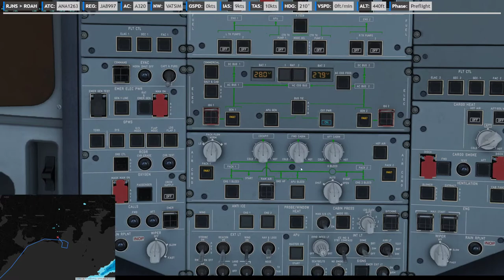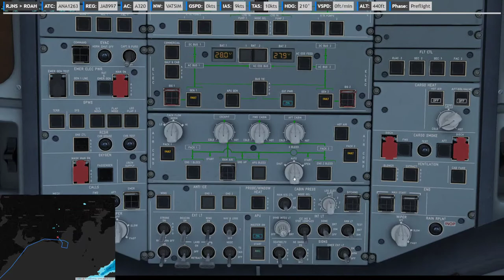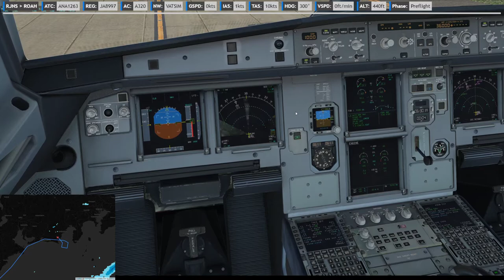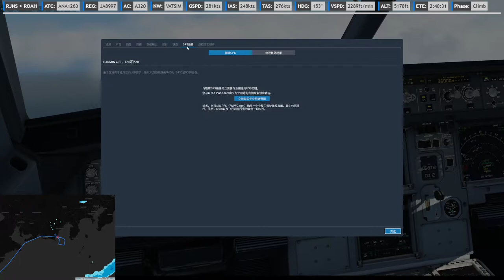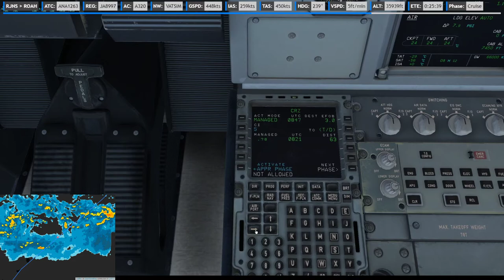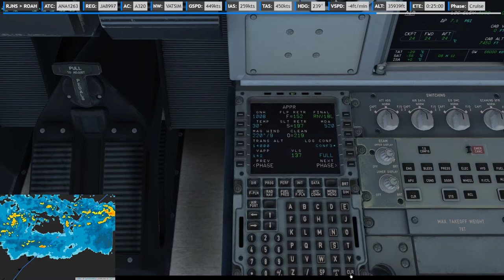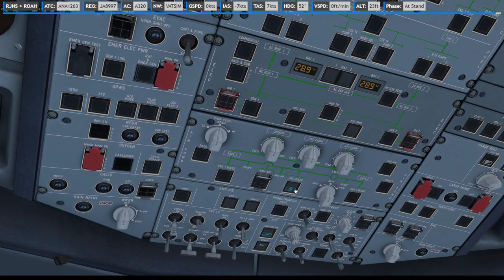XP11 | FFA320 | ✈ RJNS → ROAH | NH1263 20200616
Test SLC [ Self-Loading Cargo ]
Full video
    -ASP4
    -EFBV2
    -ChasePlane
    -ASXP
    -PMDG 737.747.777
    -QW787
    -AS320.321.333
    -FSL320.321
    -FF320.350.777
    -JDA320.330
    -ToLissA319.A321